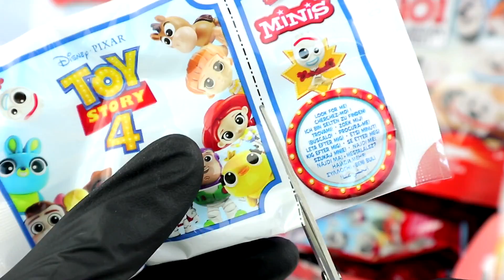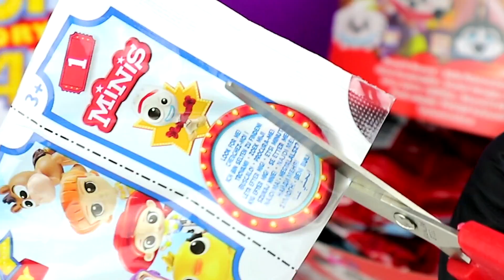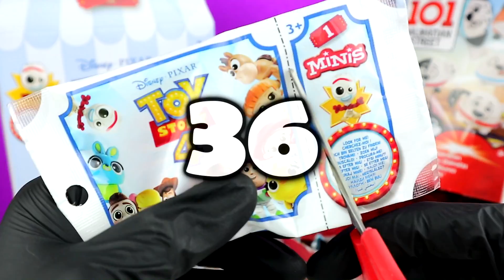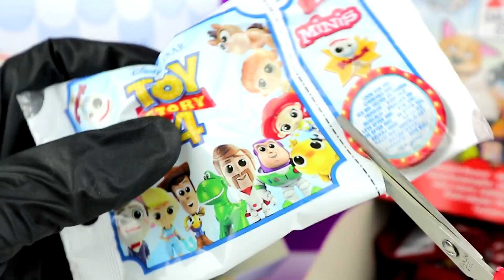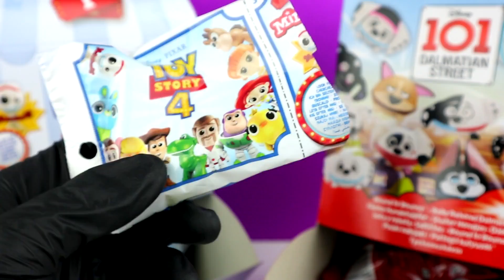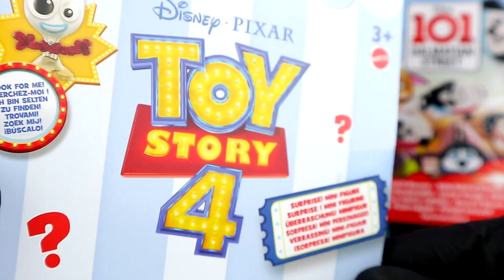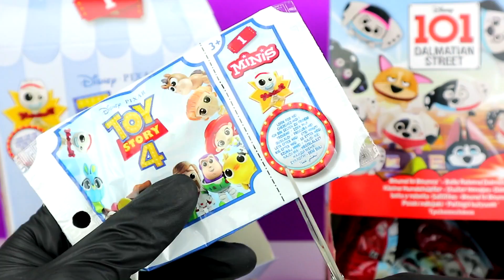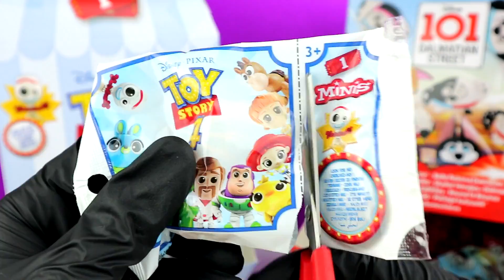Zabawki NIESPODZIANKI 🚀 TOY STORY 4 🐶 PSIAKI ODBIJAKI z Ulica Dalmatyńczyków 101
Otwieram saszetki niespodzianki z TOY STORY 4 film 🚀 oraz PSIAKI ODBIJAKI Ulica Dalmatyńczyków 101 🐶 z serialu Disney Channel ❤️
Zabawki to figurki kolekcjonerskie - Buzz Astral, Chudy, Sztuciec i pieski piłeczki - Dylan i Dolly 🔥